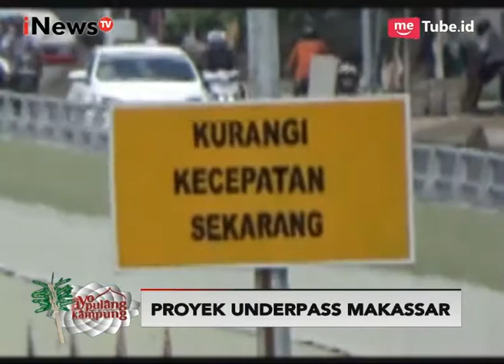Pembukaan Underpass Makassar & Pantauan Arus Mudik Gerbang Tol Cikarang Utama - iNews Pagi 19/06